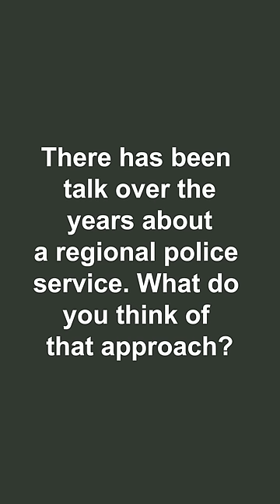There has been talk over the years about a regional police service. What do you think?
There is a lot of information about the Langley Integrated RCMP Detachment online; some of it is true and some of it, not so much.

In a series of videos, I answer questions I've heard from people in Langley City.

This video answers the question, "There has been talk over the years about a regional police service. What do you think of that approach?"